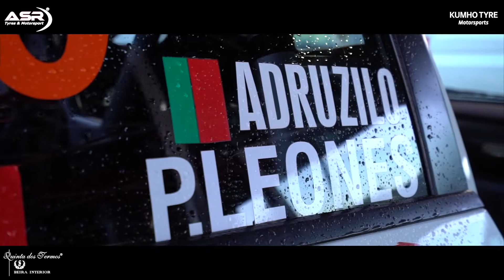Rali de Viana do Castelo: Vitória Kumho com Adruzilo Lopes!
Adruzilo Lopes não “levanta pé”. Nem depois de ter garantido o título absoluto no Campeonato Norte de o piloto do Mitsubishi Lancer EVO IX equipado com pneus Kumho perdeu a “sede” de vencer e chegou no 9º Rali de Viana do Castelo à sexta vitória da temporada no CNR. Henrique Rodrigues e Rafael Cunha venceram nas contas do Desafio Kumho.